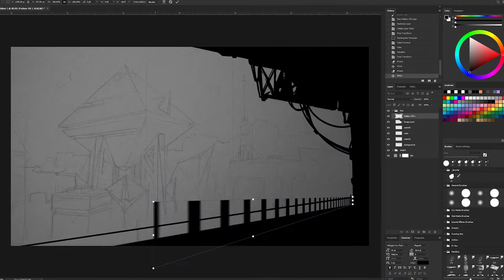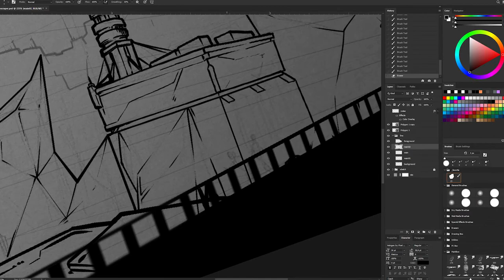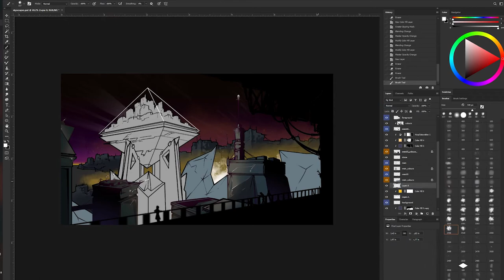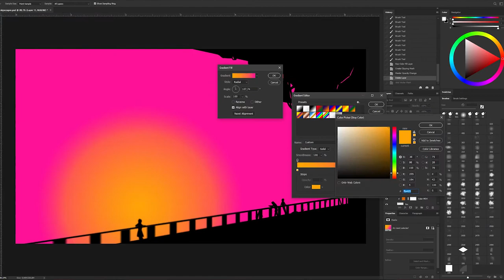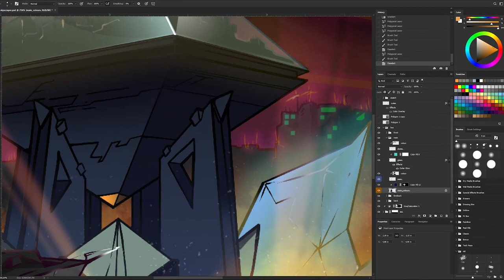Bornholm skyscrapers - timelapse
Concept art of the Bornholm skyline with skyscrapers for the upcoming cyberpunk point and click adventure made by Insert Disk 22.

Timelapse of the drawing process.
More about Insert disk 22 & Born Punk